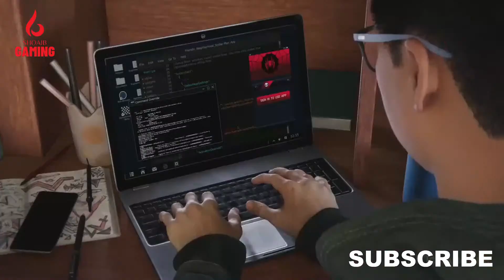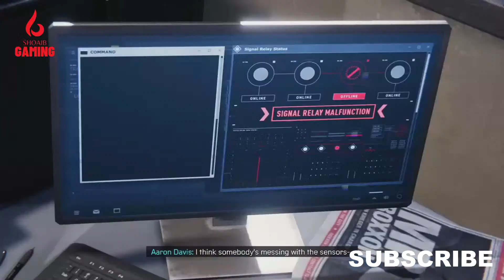Marvel's Spider-Man: Miles Morales Complete Walkthrough Techniques🕹️ | PART 2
Dive deep into Marvel's Spider-Man: Miles Morales Walkthrough with this exclusive guide! 🎮 Uncover hidden techniques, explore uncharted realms, and experience epic moments in this gaming masterpiece. 🕷️ In this video, we unravel the middle acts, crack the code, and reveal surprising plot twists that will leave you in awe! Don't miss the chance to be part of the ultimate Marvel's Spider-Man adventure! 🚀